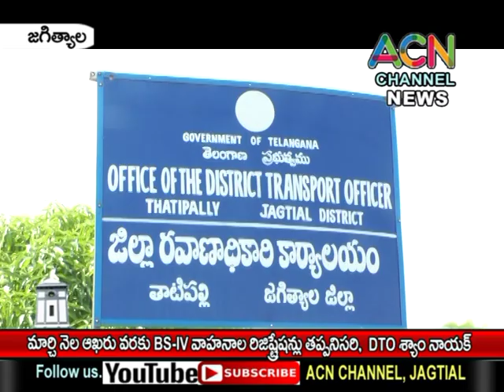జగిత్యాల జిల్లాలో ఈ నెల ఆఖరుకు BS-IV వాహనాల రిజిస్ట్రేషన్ తప్పనిసరి, DTO శ్యామ్ నాయక్